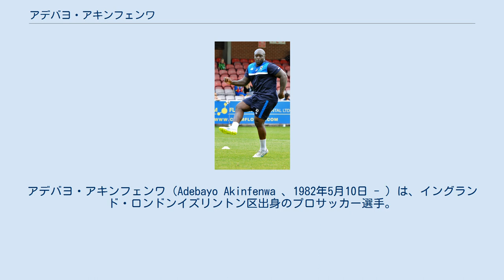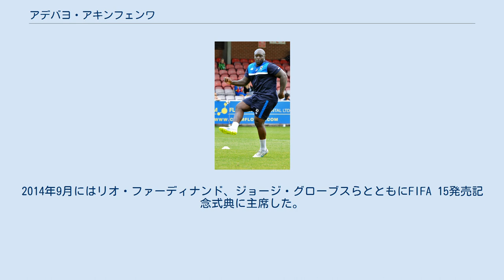アデバヨ・アキンフェンワ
ボストン・ユナイテッドFCの選手
ラシュデン・アンド・ダイアモンズFCの選手
トーキー・ユナイテッドFCの選手
アデバヨ・アキンフェンワ（Adebayo Akinfenwa 、1982年5月10日 - ）は、イングランド・ロンドンイズリントン区出身のプロサッカー選手。
ウィコム・ワンダラーズFC所属。
 後述のように、サッカー選手離れした驚異的なフィジカルの持ち主としてカルト的人気を誇る。
 ワトフォードFCの下部組織出身だが、トップチームには昇格できずリトアニアでプロデビュー。
その後はウェールズやイングランドの下位クラブでプレー。
イングランドでプレー経験があるのはリーグ1（3部相当）までで、フットボールリーグ・チャンピオンシップおよびプレミアリーグでのプレー経験は無い。
しかし、 2019-20シーズンに在籍したウィコム・ワンダラーズFCでフットボールリーグ1で昇格プレーオフを制し、念願の2部リーグに初挑戦することとなった。
 AFCウィンブルドン在籍時、FAカップ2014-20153回戦リバプールFC戦で1ゴールを挙げるも1-2で敗れた。
 子供の頃はリヴァプールFCのファンで、ジョン・バーンズがあこがれの選手だと語っている。
子供の頃はムスリムの父親の影響でラマダンを行っていたが、現在は母と同じキリスト教徒である。
 アキンフェンワはその強靱なフィジカルによってよく知られており、FIFAシリーズに登場する選手中、パワー値が最も高い。
2014年9月にはリオ・ファーディナンド、ジョージ・グローブスらとともにFIFA 15発売記念式典に主席した。
 体重は101kg、ベンチプレスの最高値は200kgである。